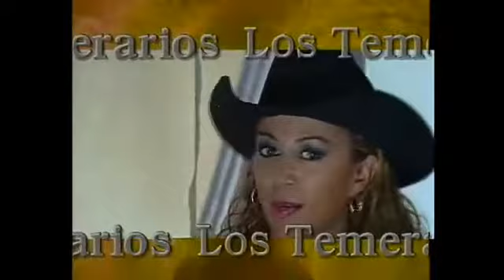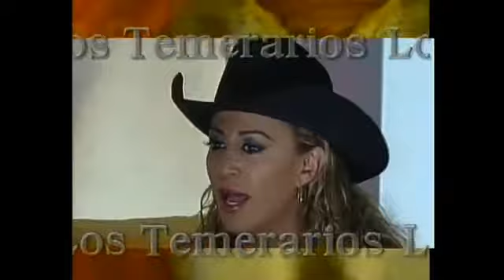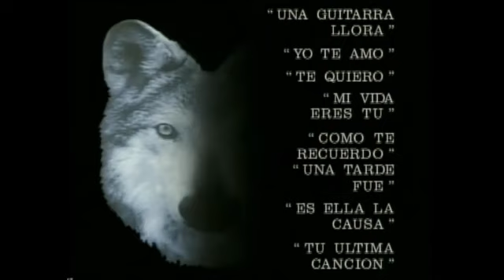Los Temerarios - En Concierto Desde El Azteca | 2000 | Sonido Espectacular